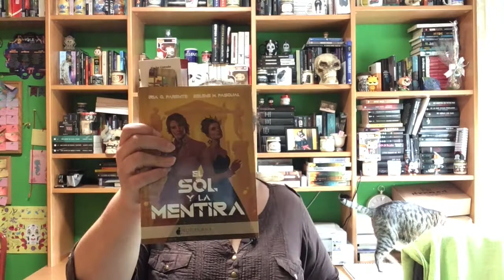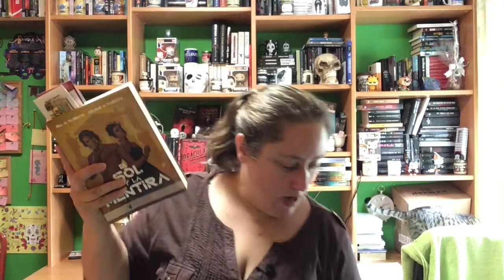TBR Julio 2021